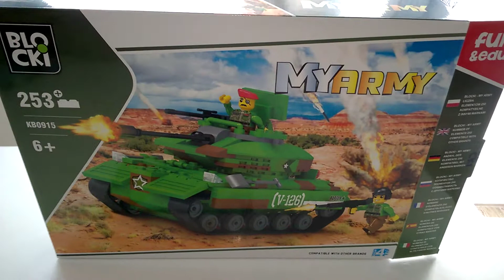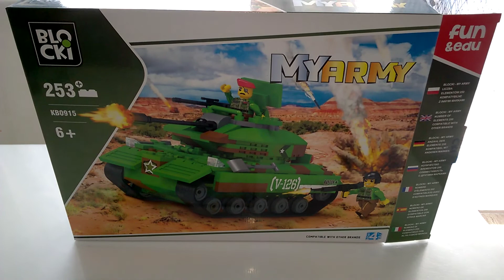Czołg na pustyni Blocki MyArmy - po złożeniu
Czołg na pustyni Blocki MyArmy - po złożeniu Recenzja na mlodygiercownik.pl gdzie każdego dnia opisuję inną grę, klocki lub zabawkę kreatywną - zapraszam